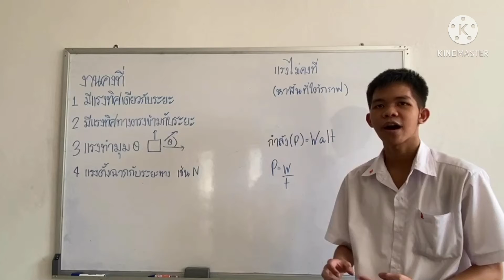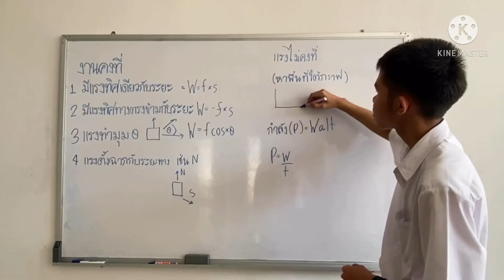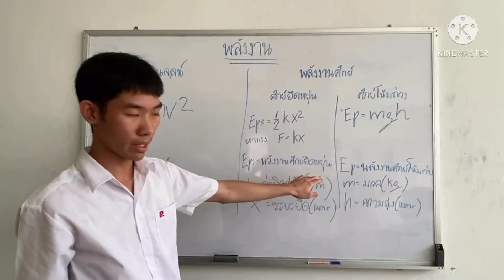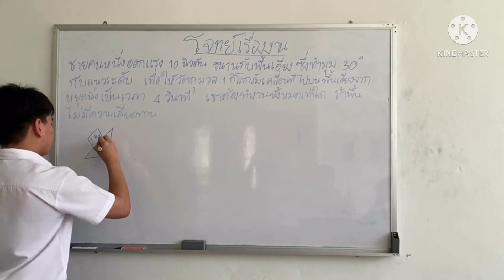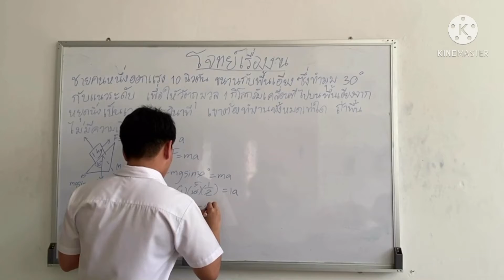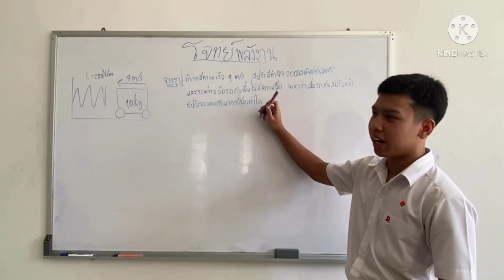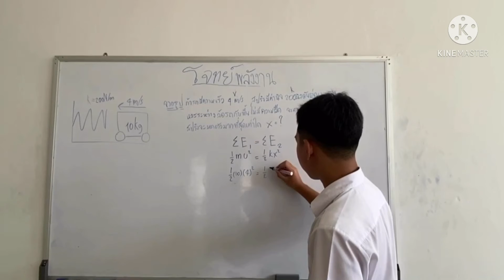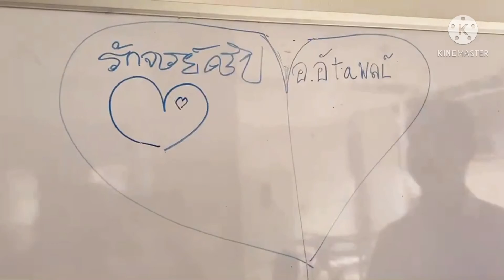งานและพลังงาน